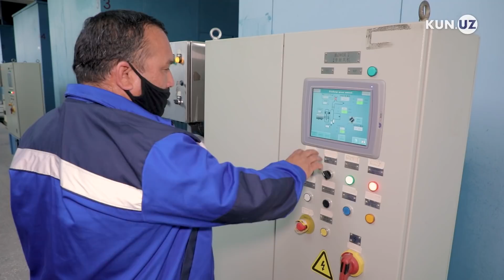Biz suv tanqisligi muammosi qarshisidamizmi?